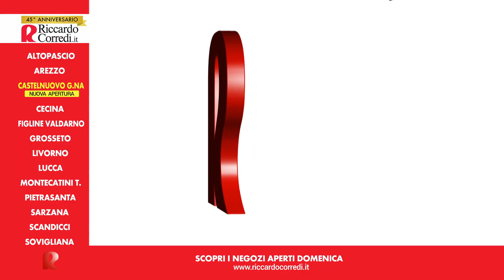6 Puntata Reality: "Famiglia CORREDI". A Giugno... Offerte Estive! Tasso Zero vero, come noi!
Questo 2024 la "Famiglia Corredi" regalerà momenti di gioia e quotidianità, facendovi trascorrere un po' di tempo insieme a loro per farvi vivere la spontaneità e l'autenticità che rappresenta la Riccardo Corredi da ormai 45 anni, con i suoi prodotti e le sue offerte. inimitabili!

A Giugno ci sono le OFFERTE ESTIVE! ...a partire da €29 al mese e paghi la 1° Rata ad Ottobre, dopo le vacanze estive! Naturalmente a TASSO ZERO vero, come noi!

Vieni e scegli il prodotto per il tuo benessere, Materassi, Letti e Poltrone Relax da €29 al mese!

Esempio di Offerta per n°1 Materasso Matrimoniale Memory mod. AloeVera + n°2 Cuscini Sofficioni, valore scontato €435,
in 15 rate da €29 al mese a tasso 0. Offerta soggetta ad approvazione della finanziaria Compass Spa. Prima rata a 3 mesi dalla data di consegna. Tan 0% e Taeg 5.29%

Di Riccardo Corredi, vi potete fidare... da oltre 45 anni!

6° Puntata: La scelta delle vacanze estive.